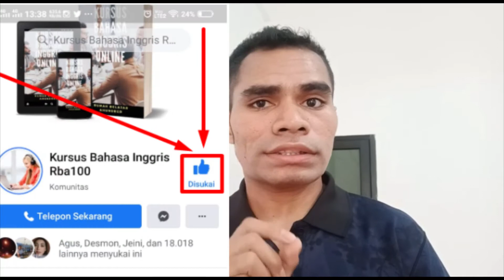Kosakata Bahasa Inggris yang Harus Dihafal bagi Pemula - Yourself vs By Yourself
Video ini tentang kosakata bahasa inggris yang harus dihafal bagi pemula - Yourself vs By Yourself. Anda akan belajar banyak tentang kosakata bahasa inggris yang harus dihafal bagi pemula dan frasa yang sering digunakan dalam bahasa inggris dalam kehidupan setiap hari. Kita tidak bisa pungkiri kalau kosa kata bahasa inggris yang sering digunakan dan kosakata bahasa inggris dan artinya penting untuk bisa buat percakapan bahasa Inggris setiap hari. Di channel kami juga Anda akan belajar bahasa inggris yang digunakan sehari hari. Di sana tersedia banyak contoh percakapan bahasa inggris sehari hari dan artinya. Pokoknya yg penting adalah Anda punya kosa kata bahasa inggris yang wajib dihafal untuk pemula. Di channel kita bahkan ada video yg bahas khusus tentang 50 kata kerja dalam bahasa inggris yang sering digunakan serta 100 kosakata bahasa inggris dan artinya.
Btw, untuk teman - teman yang ingin LANCAR NGOMONG BAHASA INGGRIS SECEPAT MUNGKIN, ikut Komunitas Kursus Bahasa Inggris RBA100 baik secara online maupun offline, kontak WA 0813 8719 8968 atau klik link ini

Anda bisa mengikuti CHALLENGE (tantangan) Kursus Bahasa Inggris 1 BULAN LANCAR, MONEY BACK GUARANTEE. Kontak no WA di atas atau klik link di atas.
Kami yakin ANDA PASTI LANCAR NGOMONG BAHASA INGGRIS DI KOMUNITAS KAMI. Sampai lancar nanti.

Dan jangan lupa, like dan share video-video kita ke FB Anda, grup FB ataupun WA ke sahabat ataupun teman, keluarga Anda.

Management Team
Kursus Bahasa Inggris RBA100